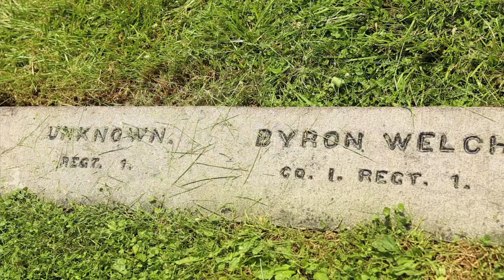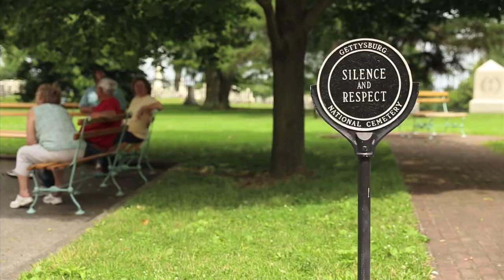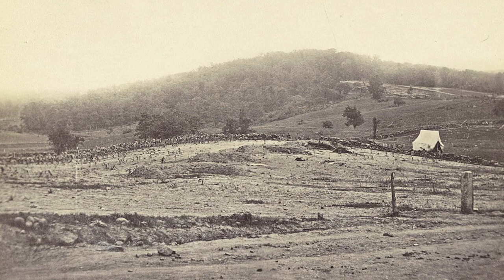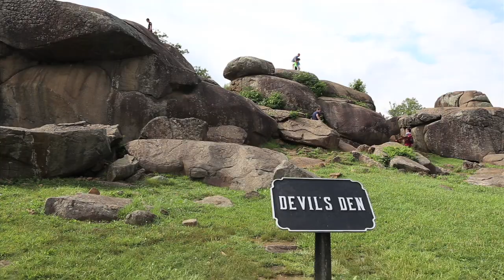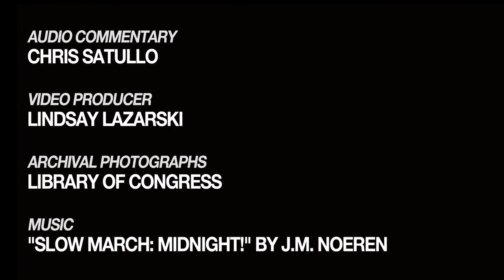Why we remember the Battle of Gettysburg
(Video commentary by Chris Satullo, archival photos and music from the Library of Congress.)